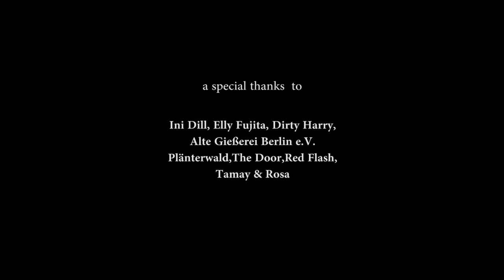Nitzsche & Hummel 'into the unknown'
into the unknown (official musicvideo; release 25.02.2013)

Director/Editor:

Stephan Stoll

Nitzsche & Hummel are:

Arne Nitzsche & Sabine Bremer

Dancers:

Eliane Krauer
Daniel Drabek
Masu

Analog Projections & Lighteffects:

Johannes Regin
Anastasia Mikhaylova
Josef Maaß

Digital Special Effect:

Rolf Bremer

Ini Dill,Elly Fujita,Dirty Harry,
Alte Gießerei Berlin e.V.,
Plänterwald,The Door,Red Flash,
Tamay & Rosa